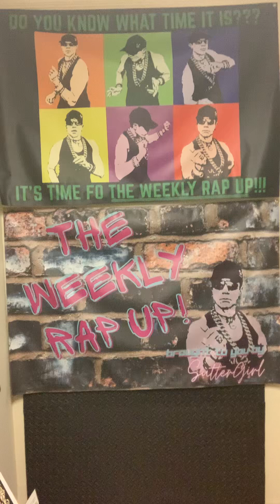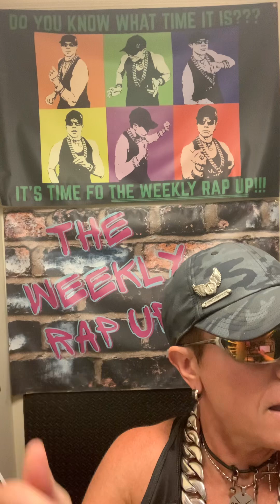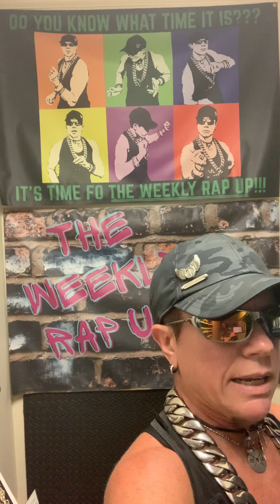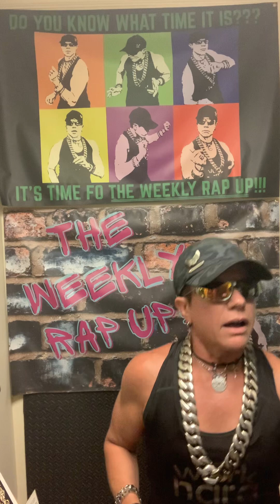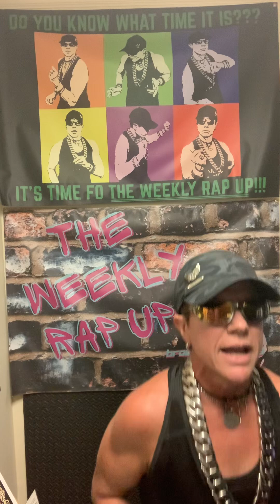FO DAH BIRTHDAY CHICK SOON TO BE TURNIN’ 90!!!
In honor of my Aunt Norma SOON TO BE Turnin 90 … Officially August 17, 2024